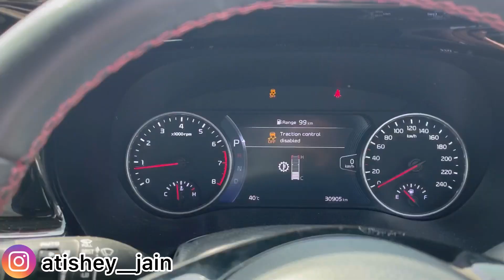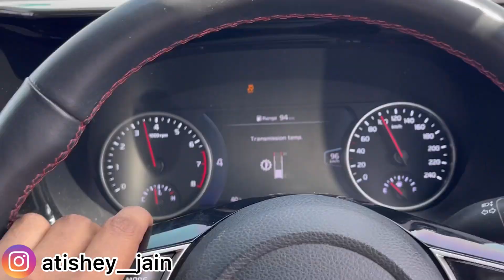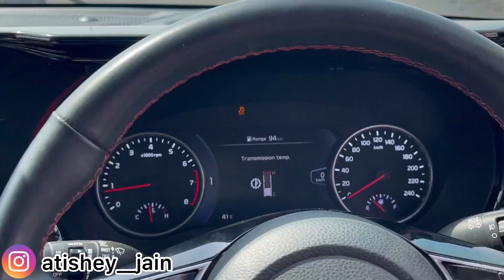Monster Gt VS Hybrid City| petrol VS battery 🪫 | dct vs cvt| suv vs sedan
In this video we will be racing my tuned kia seltos VS honda city hybrid